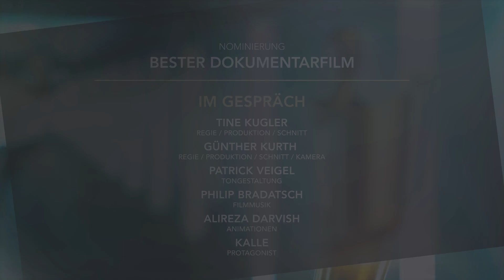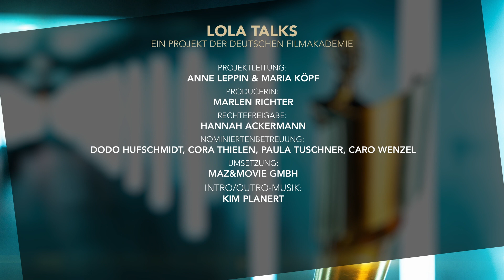LOLA TALK (barrierefreie Fassung) · Nominierung „Bester Dokumentarfilm“ · „Kalle Kosmonaut“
SDH & AD wurden produziert von Barbara Fickert (Kinoblindgaenger) und Sören Nehe (speaker-search Sprecheragentur & Tonstudio).

Hier kommt der LOLA TALK mit dem nominierten Dokumentarfilm „Kalle Kosmonaut“. Der Film begleitet den jungen Protagonisten Kalle über eine Dauer von ingesamt 10 Jahren hinweg und widmet sich Kalles Leben sowie den „großen Themen des Lebens“ auf einfühlsame Weise. Es geht um Schuld, Liebe, Familie und auch Hoffnung.

Im Gespräch sind Protagonist Kalle, Regie-Duo Tine Kugler und Günther Kurth (Produktion/Schnitt und Kamera), Tongestalter Patrick Veigel, Komponist Philip Bradatsch und Alireza Darvish (Animationen).

Mit den LOLA TALKS stellt die Deutsche Filmakademie in Kooperation mit dem BKM, dem ZDF und der Kinoblindgänger gGmbh in den nächsten Wochen die diesjährigen Nominierten des Deutschen Filmpreis 2023 vor. Sie bieten einen exklusiven Blick hinter die Kulissen und die Möglichkeit, die nominierten Filme, ihre Gewerke und Protagonist:innen näher kennenzulernen.